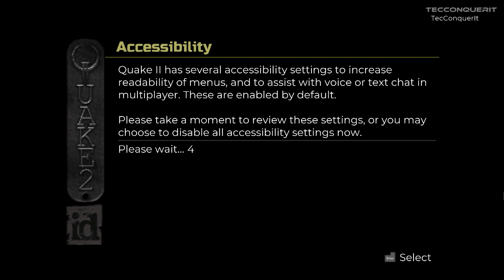Having fun in Quake 2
let´s have fun with Quake 2 with The Technological Conqueror.

This Video is About:
TecConquerIt Gaming Quake 2 Gameplay Game Next Level PVP Campaign Walkthrough Full Gameplay Top gaming channel Best gaming channel Gaming Gamer PVP Fun games to play with somebody Official YouTube Rumble